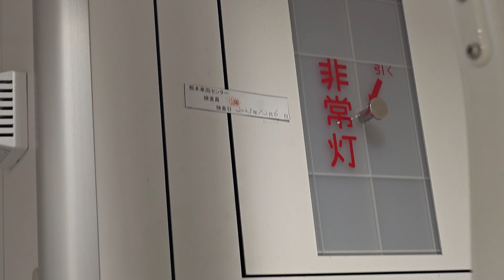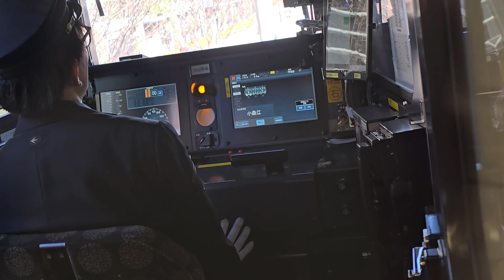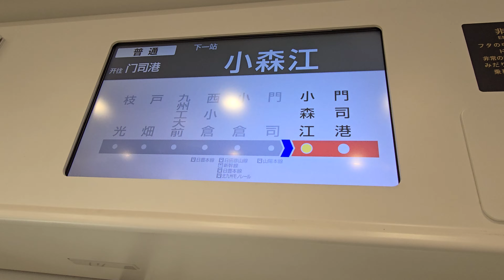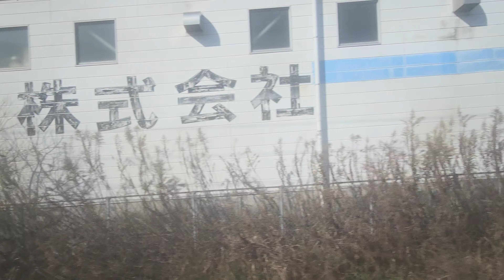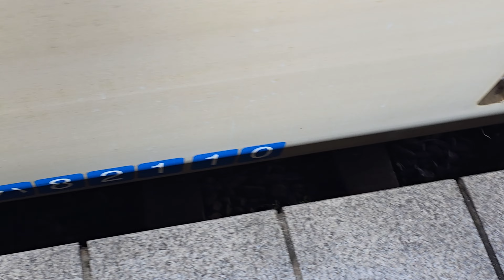JR큐슈 821계 열차(히타치 VVVF- Full SiC 제어) 고쿠라역-모지코역 주행영상